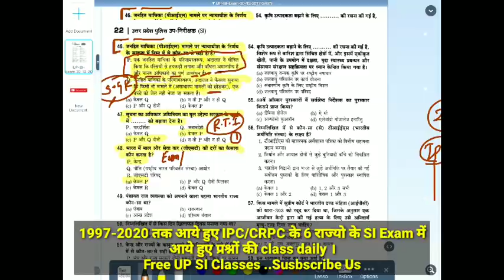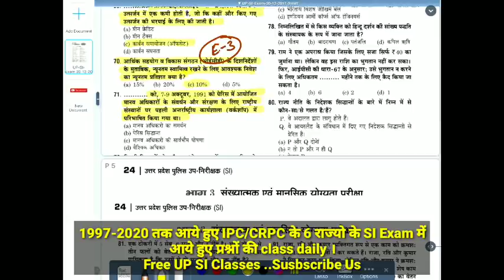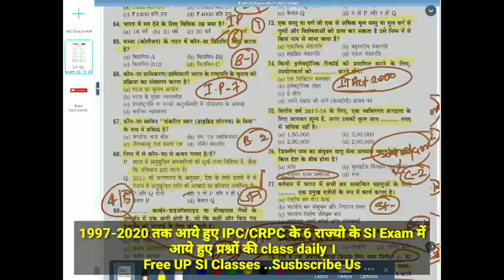UP SI Previous Year Paper | UP SI Vacancy 2020 | UP Daroga Bharti 2020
Up sub inspector ka liya most important moll vidhi classes by Mcq zald Ana wala hi
Up police daroga bharti latest news

Join us on Telegram - परीक्षावाणी by Sarkari Pathshala